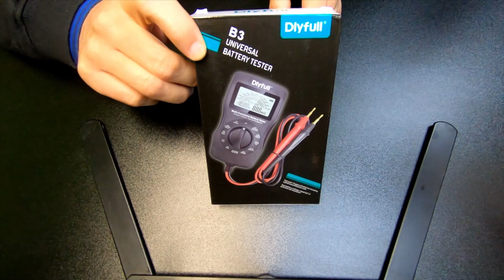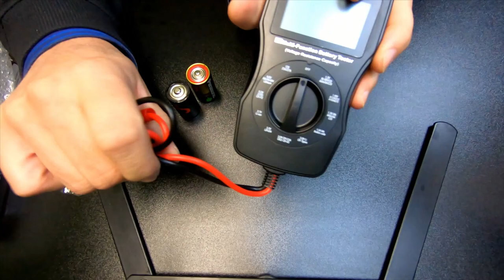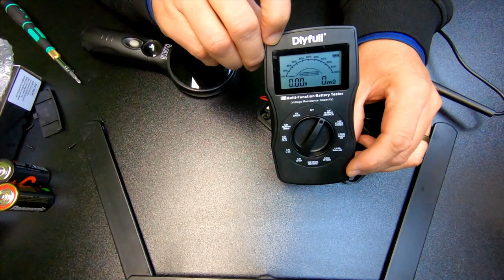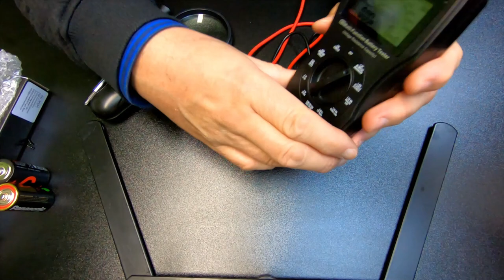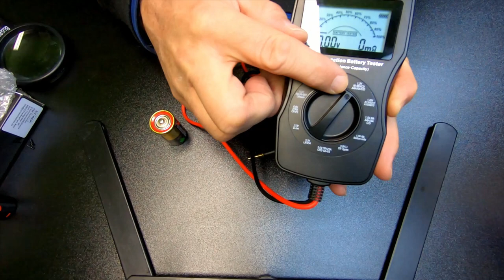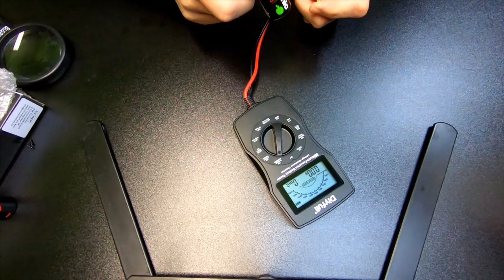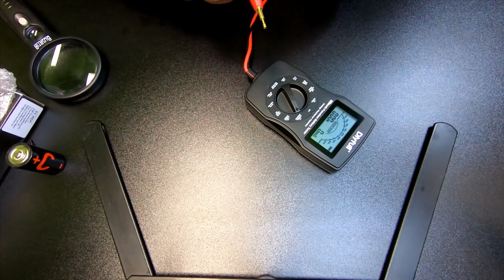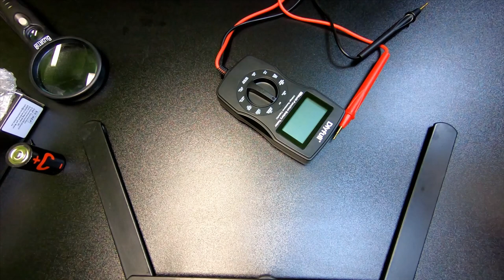Dlyfull B3 Universal LCD Battery Tester - Device repair ASMR enjoy!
Twitter TheTechRabbit
Instagram thetechrabbit